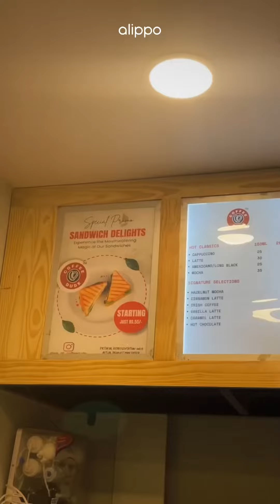Day 7 of 15 Business Strategies Challenge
Let’s meet Coffee dude from Lucknow, who is busy taking over big coffee brands one cup at a Time. Welcome back to Day 7 of 15 unique strategies that can help you change how you market your products and sky rocket your sales.

Let’s talk about Coffee dude Ahmedabad. This venture that started with one store has started gaining popularity over years and now expanded to three stores in lucknow.

One thing that made this shop super popular was the affordability of products, can you imagine getting cappuccino and latte starting at Rs25/-😮😮. No right? If you are thinking how coffee dude aced this, keep watching the reel and comment “COFFEE” to get their business strategies! and don’t forget to follow for more such business strategies.

Prize starts from 25/- to 100/-

Location :
📍GF-B2/07, DLF MY PAD, Gomtinagar
📍UGF-8,9, Swaroop Arcade, Kapoorthala
📍B-5/156, Church Road, Indiranagar

[new challenge, new business challenge, 15 unique strategies, Alippo, Bangalore, challenge accepted, business ideas, business growth, coffee, barista, starting at 25rs, Starbucks, cafe coffee day,ambience, super affordable]